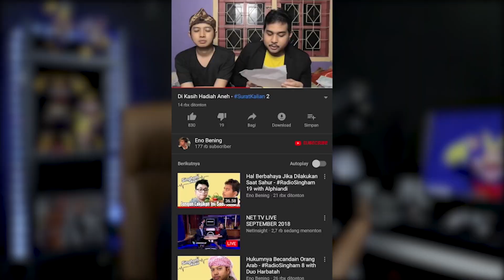Seberapa Netral Kamu Jadi Orang? Yakin?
Kenapa kita sebagai manusia tidak perlu netral setiap saat.